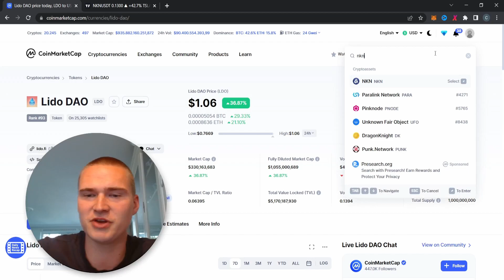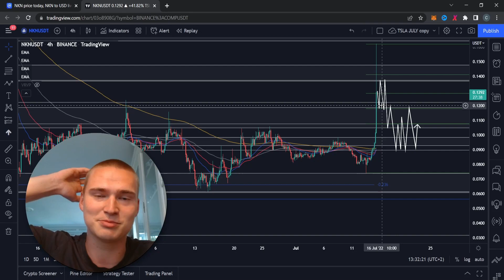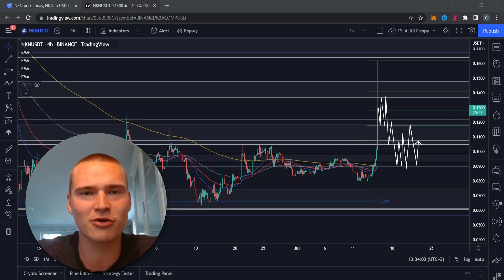CAN NKN GET A BULLRUN? | NKN COIN PRICE PREDICTION & ANALYSIS FOR 2022!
NKN CRYPTO PRICE PREDICTION 2022